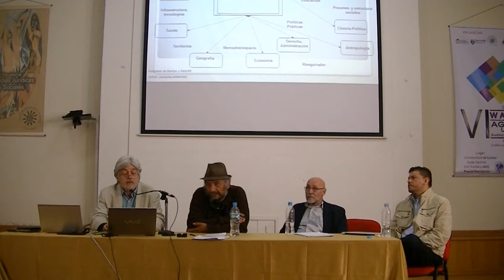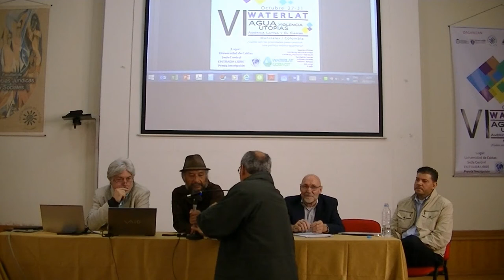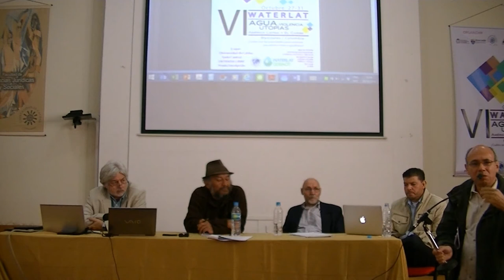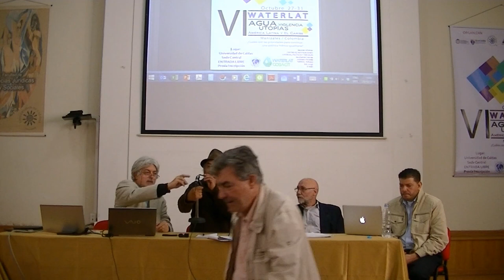Mesa 2, Jose Esteban Castro + Sesión de Preguntas / Questions Session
Mesa Redonda 2, X-disciplinaridad, violencia y utopías / Round Table 2, X-disciplinarity, violence, and utopias

VI Annual Meeting of the WATERLAT-GOBACIT Network, Manizales, Colombia, 27-31 October 2014

VI Reunión Anual de la Red WATERLAT-GOBACIT, Manizales, Colombia, 27-31 de octubre de 2014